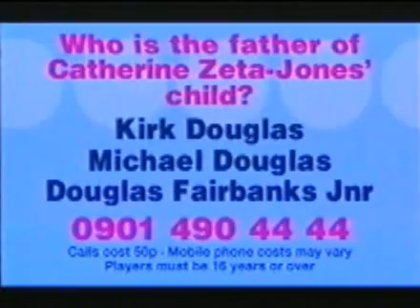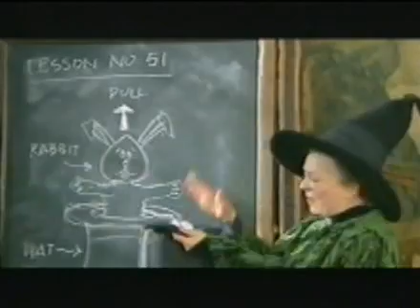French and Saunders on Richard and Judy (2003) part 1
Dawn French and Jennifer Saunders on Richard and Judy